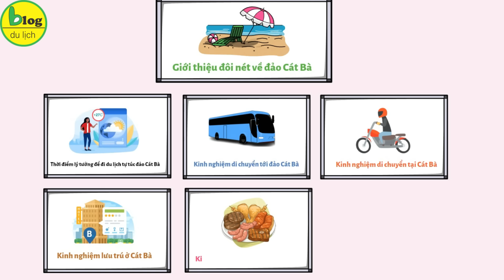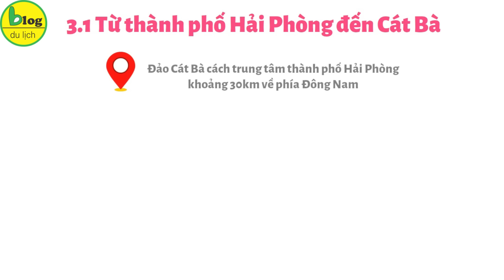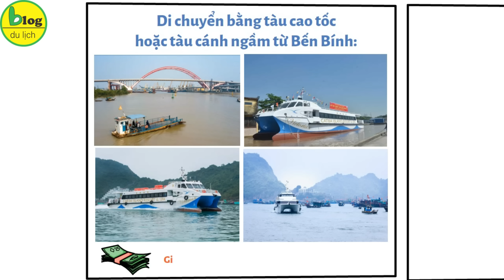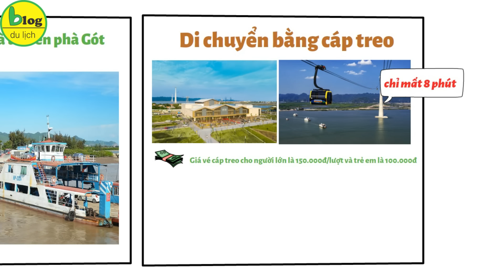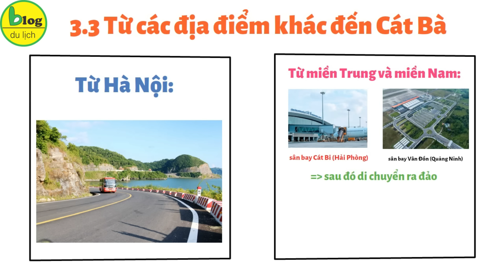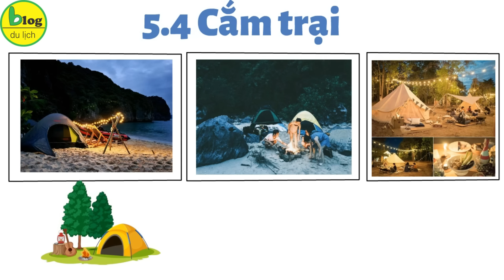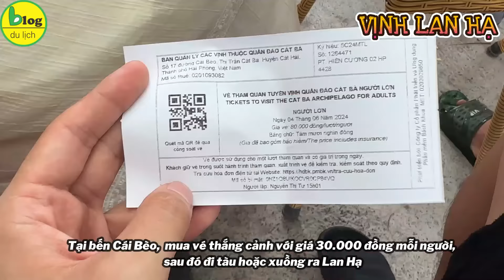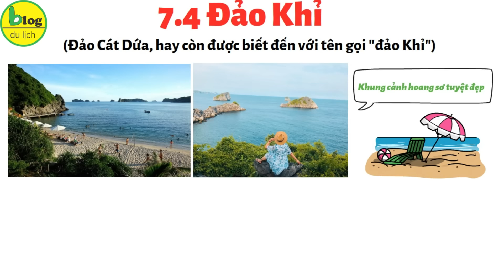Kinh nghiệm du lịch Cát Bà tự túc 2024 siêu chi tiết cho người đi lần đầu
Được ví như viên ngọc quý của Vịnh Bắc Bộ, Đảo Cát Bà luôn “đốn tim” du khách bởi những bãi biển mịn màng, nước biển xanh biếc cùng với cảnh sắc núi non hùng vĩ đẹp đến mê hồn. Là một điểm đến du lịch được quan tâm đặc biệt trong những năm gần đây, đảo Cát Bà luôn là lựa chọn hàng đầu của các tín đồ du lịch mỗi dịp hè về. Vậy đảo Cát Bà nằm ở đâu? Đảo Cát Bà có những điều thú vị gì?... Những kinh nghiệm du lịch đảo Cát Bà từ Blog Du Lịch sẽ giải đáp mọi thắc mắc của bạn ngay trong bài viết dưới đây.
1. Giới thiệu đôi nét về đảo Cát Bà
Cát Bà là một quần đảo bao gồm 367 đảo lớn nhỏ thuộc huyện Cát Hải, tỉnh Hải Phòng. Đảo Cát Bà nằm ngoài khơi Vịnh Bắc Bộ, cách trung tâm thành phố Hải Phòng chỉ 30km và cách thủ đô Hà Nội khoảng 150 km. Nơi đây đã được UNESCO công nhận là khu dự trữ sinh quyển thế giới nhờ hệ sinh thái đa dạng và phong phú. Quần đảo Cát Bà còn sở hữu nhiều khu rừng nguyên sinh trên núi đá vôi nổi bật trên mặt biển, tạo nên cảnh sắc thơ mộng.
2. Thời điểm lý tưởng để đi du lịch tự túc đảo Cát Bà
Đảo Cát Bà có nền nhiệt độ trung bình khá thấp, dao động từ 25 đến 28 độ C tùy vào từng mùa. Vào mùa hè, nhiệt độ có thể vượt ngưỡng 30 độ C, trong khi mùa đông nhiệt độ giảm xuống còn 20 đến 25 độ C. Khi gặp gió mùa Đông Bắc, nhiệt độ có thể hạ xuống dưới 10 độ C. Nhờ khí hậu ôn hòa này, du khách sẽ luôn cảm thấy dễ chịu và thoải mái khi đến Cát Bà vào bất kỳ thời điểm nào trong năm. Chính sự mát mẻ này đã làm cho du lịch tự túc tại Cát Bà trở nên phổ biến hơn bao giờ hết.
3. Kinh nghiệm di chuyển tới đảo Cát Bà
Hiện nay, có nhiều cách để đến đảo Cát Bà, bạn có thể lựa chọn đi từ Hải Phòng hoặc Hạ Long. Tuyến đường từ Hải Phòng đến Cát Bà tiết kiệm thời gian nhất, nhưng nếu bạn muốn ngắm cảnh Vịnh Bắc Bộ thì di chuyển từ Hạ Long sẽ là lựa chọn lý tưởng hơn.
3.1 Từ thành phố Hải Phòng đến Cát Bà
3.2 Từ Hạ Long đến Cát Bà
3.3 Từ các địa điểm khác đến Cát Bà
Từ Hà Nội
Nếu xuất phát từ Hà Nội, bạn có thể bắt xe khách hoặc tự lái phương tiện cá nhân đến Hải Phòng hoặc Hạ Long để đến đảo Cát Bà. Giá vé xe khách từ Hà Nội đi Hải Phòng khoảng 80.000đ - 150.000đ/khách, tùy theo nhà xe. Đối với hành trình Hà Nội - Hạ Long, giá vé sẽ cao hơn, khoảng 100.000đ - 200.000đ.
Từ miền Trung và miền Nam
Du khách từ miền Trung và miền Nam có thể mua vé máy bay đến sân bay Cát Bi (Hải Phòng) hoặc sân bay Vân Đồn (Quảng Ninh) và sau đó di chuyển ra đảo. Theo kinh nghiệm du lịch đảo Cát Bà của Blog Du Lịch, sân bay Cát Bi là lựa chọn tốt hơn vì có nhiều chuyến bay và tiết kiệm thời gian hơn.
4. Kinh nghiệm di chuyển tại Cát Bà
5. Kinh nghiệm lưu trú ở Cát Bà
5.1 Khách sạn/Nhà nghỉ

5.2 Homestay
Homestay là lựa chọn lý tưởng cho những người yêu thích khám phá văn hóa tại các vùng đất mới. Khi ở homestay, thay vì ở khách sạn hoặc nhà nghỉ, bạn sẽ ở ngay tại nhà của dân địa phương, giúp bạn có góc nhìn gần gũi và thực tế hơn về cách sống và văn hóa của họ. Ở Cát Bà, bạn có thể trải nghiệm homestay tại các làng chài trên vịnh Lan Hạ, làng Việt Hải, và một vài xã nằm cách xa khu dân cư.
5.3 Ngủ trên vịnh
5.4 Cắm trại
6. Kinh nghiệm ăn uống tại Cát Bà
7. Kinh nghiệm tham quan tại Cát Bà
7.1 Vịnh Lan Hạ
7.2 Các bãi tắm đẹp trên đảo Cát Bà
7.3 Làng chài cổ Cái Bèo
7.4 Đảo Khỉ
7.5 Vườn Quốc gia Cát Bà
7.6 Hang Quân Y
7.7 Pháo đài Thần công
Trên đây là những thông tin chi tiết về kinh nghiệm du lịch Cát Bà năm 2024, từ phương tiện di chuyển, các điểm tham quan đến ẩm thực đặc sắc. Đảo Cát Bà không chỉ là điểm đến lý tưởng cho những chuyến du lịch thư giãn mà còn là nơi để trải nghiệm và khám phá vẻ đẹp của vịnh Lan Hạ và các hòn đảo lân cận. Hãy cập nhật và ghi nhớ những kinh nghiệm nàJy để có một chuyến đi đáng nhớ và thú vị tới Cát Bà bạn nhé!
Hiện tại Blog_Du_Lịch cung cấp các loại vé
1. Tại Phú Quốc
 Vé_Vinwonder_Phú Quốc
 Vé_Safari_Phú Quốc
2. Tại Đà Nẵng
3. Tại Nha Trang
4. Tại Hà Nội: Vé_tham_quan_Times_City
5. Tại Sapa
6. Tại Hạ Long
7. Tại Tây Ninh

 Phuquocxanh.com
 Cuongdulich.com
 Vecaptreo.com
 Vevinwonders.com